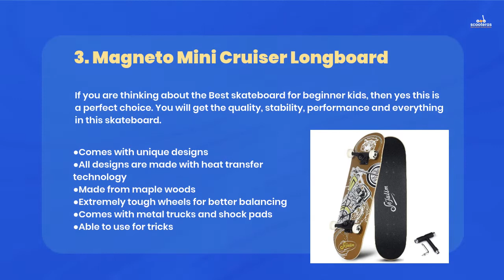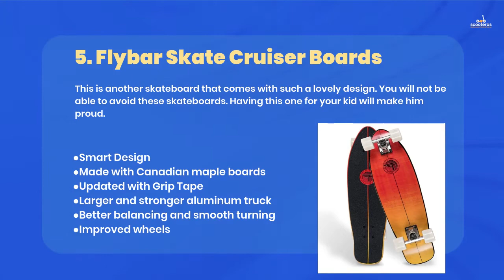Best skateboard for beginners kid - Best moments skateboarding 2022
✔ suitable for all levels: this trick skateboard for kids, teens, and adults can support more advanced skate tricks such as sharp turns, pivots, slides, and street skating. Great complete carve skateboard for both beginners and skilled skaters.

✔ Smooth skating: these standard skateboards with double warped design are equipped with high-quality, smooth PU wheels 60 x 45mm PU cast hr 85a with ABEC 7 bearings making it suitable for commuting, skate park, ramp, pool, or even rough ground.

✔ Sturdy and stable: serene life girls boys skateboards are made with w/durable 6 ply maple deck 5 layers Canadian maple, 1 lay bamboo w/asymmetric front & back tails & 5'' aluminum trucks that can support faster speed & max weight capacity of 220 lbs.

✔ Non-slip grip tape: the skateboard is equipped with black sand grip tape non-slip and waterproof emery sandpaper above the skateboard's deck that gives your feet a locked feeling for better control and easy maneuvering for a fast and safe ride.

✔ No assembly needed: this intermediate and beginner skateboard for teens, kids, and adults comes complete, and nobody is necessary. Easy to skate, carry, and store. The perfect gift idea for girls and boys.

best skateboard for beginners kid
skateboard
how to skateboard
learn to skateboard
skateboarding
secrets of skateboarding
skateboarder
skateboarders
best skateboard for beginners
best skateboard for kids
skateboards
beginner skateboarding
best skateboard for 7 year old
best skateboard for beginners adults
best skateboard for 4 year old
best skateboard for bowls
best skateboard for 11 year old
best skateboard for 6 year old
best skateboard for beginner 8 year old
best skateboard for big guys
best skateboard for beginner 10 year old
best skateboard
beginner skateboard tricks
skateboard for kids
best beginner skateboard

It is important to also note that the "Scooter AS" channel is a participant in the Amazon Services LLC Associates Program, an affiliate advertising program designed to provide a means for channel owners to earn advertising fees by advertising and linking to amazon.com that may be affiliated with Amazon Service LLC Associates Program.